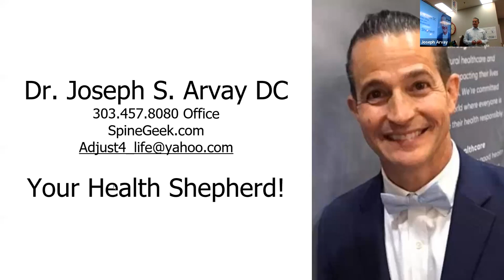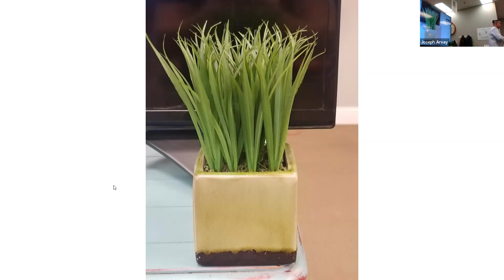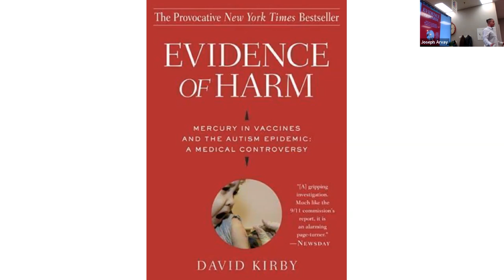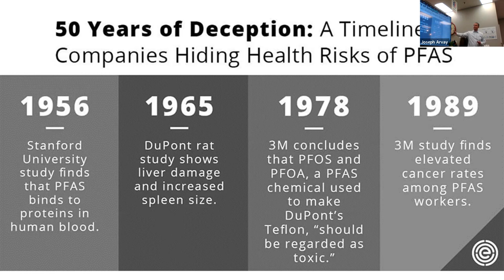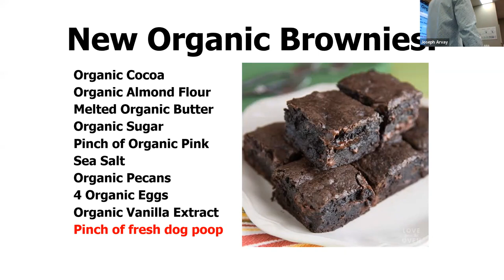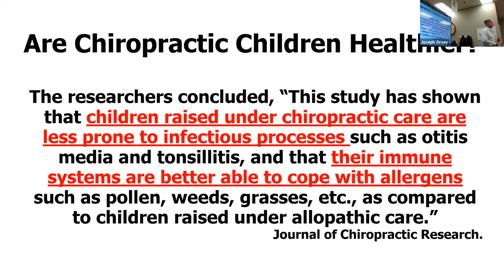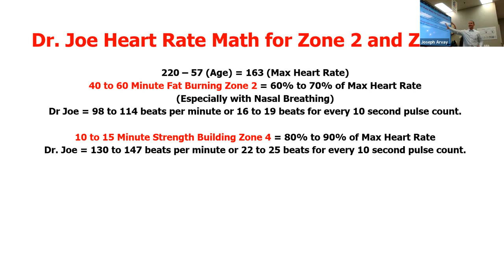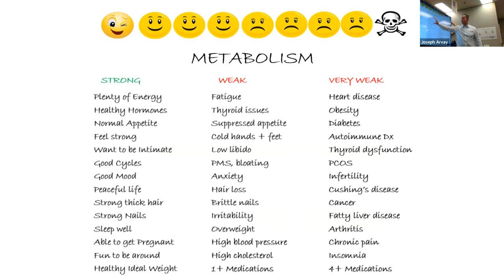Do you have a WEAK METABOLISM?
Do you have a weak metabolism? Watch and learn as Dr. Joseph S Arvay DC developer of STRONG 365, shares how you no longer have to live with a weak metabolism.